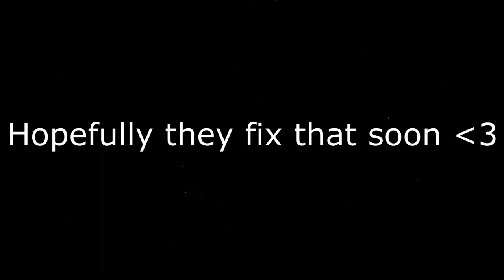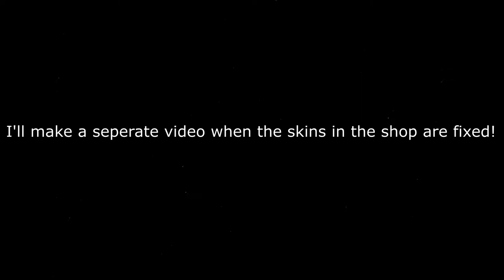Arsenal Halloween event skins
Took me forever to get all the skins and some of the skins are bugged, even if you buy them you wont have it in your inventory because it will glitch out!